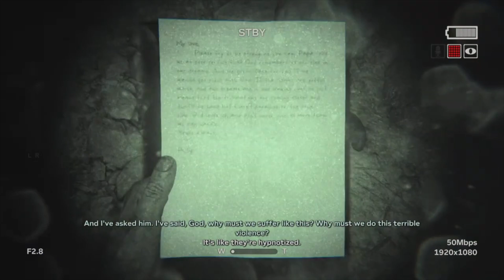Outlast 2 | A new nightmare!!!! #1